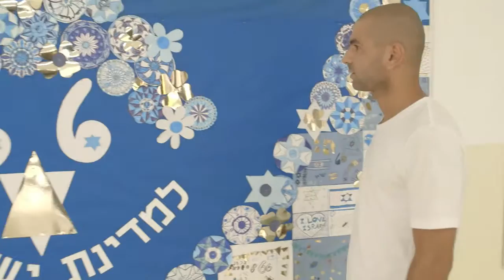סלים טואמה - האחר הוא אני (סרטון קצר)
זוהי השנה השנייה ש"האחר הוא אני" מלווה את פעילות המשרד ובתי הספר. לכבוד חג החנוכה, בחרנו להאיר בפניכם מגוון סיפורי​ ופעילויות בנושא מבתי הספר ברחבי הארץ, כמו גם את סיפוריהם של כוכבי הילדים והנוער כגון דנה פרידר, יובל שם-טוב, עודד פז, טיטי איינהו ועוד, המשתפים את הזווית האישית שלהם על "האחר הוא אני.
מאחלים לכם חג אורים שמח.